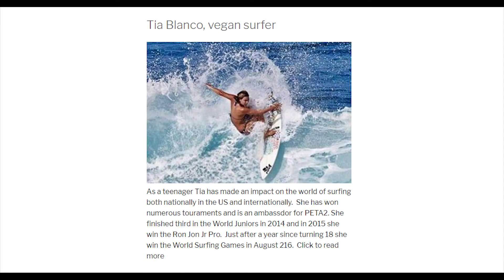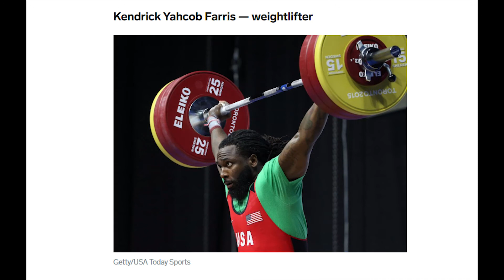Συζήτηση για τα ζώα |Ερμού, Αθήνα| AV Athens